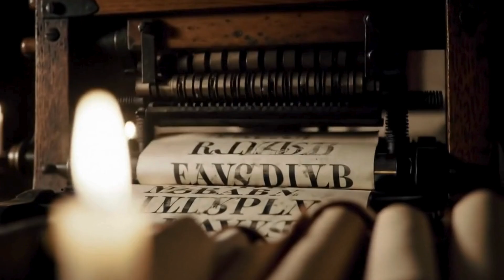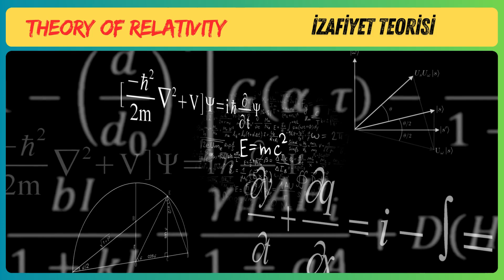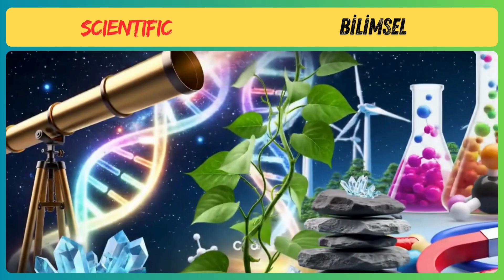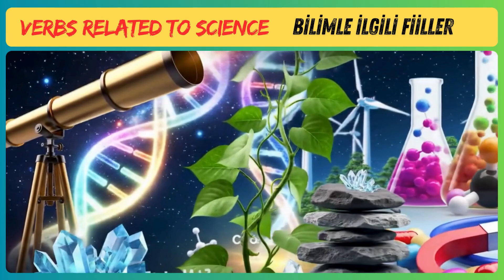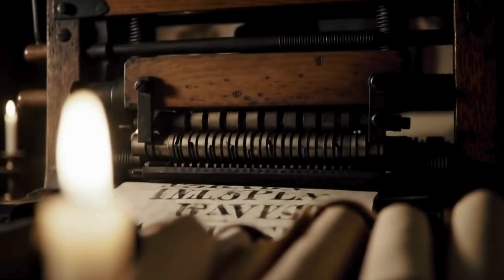8. Sınıf 9. Ünite Science Şarkı Temalı Kelime ve İfade Videosu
8. Sınıf 9. Ünite Science Şarkı Temalı Kelime ve İfade Videosu
🧪 8. Sınıf İngilizce - 9. Ünite "Science" Kelimeler Şarkısı! 🎶
Bilim dünyasına hazır mısınız? 🌍 8. sınıf İngilizce dersinin "Science" ünitesindeki en önemli kelimeleri bu enerjik şarkıyla kolayca öğrenin! 🚀 Deneyler, bilim insanları ve keşiflerle dolu bu ünite artık çok daha eğlenceli! 🧬✨

📥 Google Drive Linki: (Buraya Eklenecek)

✅ "Science" ünitesine ait temel kelimelerin anlamları ve örnek cümlelerle kullanımları
✅ Bilimsel kavramları öğrenmeyi kolaylaştıran ritmik ve akılda kalıcı bir şarkı
✅ Öğrencilerin kelimeleri eğlenerek öğrenmesini sağlayan interaktif bir yaklaşım
✅ İngilizce öğrenimini sıradanlıktan çıkaran yaratıcı bir materyal

📝 Kimler İçin Uygun?
🔬 8. sınıf öğrencileri
🔬 Bilim konularını İngilizce olarak öğrenmek isteyenler
🔬 İngilizce kelime dağarcığını şarkılarla zenginleştirmek isteyen öğrenciler

✨ Bu Şarkıyı Nasıl Kullanabilirsiniz?
🎧 Sınıf içi etkinliklerde, grup çalışmalarında
🎧 Bireysel çalışma zamanlarında
🎧 Bilim temalı kelimeleri öğrenmek ve tekrar etmek için

🎵 Bu Şarkı Sayesinde:
🧠 Bilimle ilgili İngilizce kelimeleri daha hızlı ve kalıcı şekilde öğrenebilirsiniz
🧠 Şarkı eşliğinde telaffuz pratiği yapabilirsiniz
🧠 Hem öğrenir hem eğlenirsiniz!

🔔 Beğendiyseniz:
🎥 Daha fazla İngilizce şarkı ve öğretici içerik için bildirimleri açın! 🔔